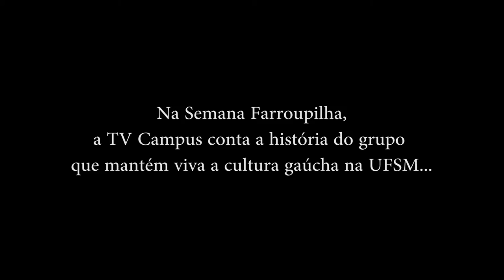DTG Noel Guarany - Trailer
Na próxima segunda-feira, às 21h, a TV Campus exibe no canal 15 da Net um vídeo-documentário especial sobre o DTG Noel Guarany, grupo tradicionalista formado na UFSM.